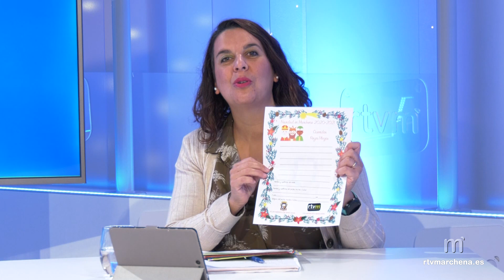Desde el Ayuntamiento se invita a celebrar una Navidad austera pero que se viva con ilusión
(PUBLICA RTVMARCHENA)

Los responsables de las Concejalías de Turismo y Festejos del consistorio, Teresa Jiménez y Manuel Suárez. respectivamente, han presentado el programa de actividades previsto para las Navidades 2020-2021 que estarán marcadas sin duda alguna por la crisis sanitaria del coronavirus.

Se invita a vivir unas fiestas austeras pero llenas de ilusión sobre todo por nuestros pequeños. De esta manera los mayores esfuerzos se han centrado en hacer que la Magia de la Navidad llene de alegría a los niños. Así, se ha preparado una Cabalgata especial de Reyes Magos en coches de caballo y un sorteo con infinidad de regalos para menores y adultos que tendrá lugar en directo durante la tarde del 5 de enero a través de RTVMarchena.

Por otro lado, este año se ha vuelto a apostar por una iluminación navideña que llegará a diversos barrios y que presenta objetos ornamentales novedosos sobre todo en la recientemente remodelada Calle San Pedro.